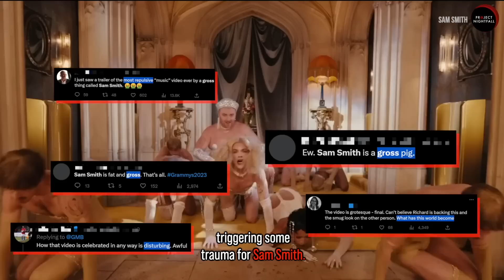Did Sam Smith Go Too Far?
Sam Smith just won a Grammy with Kim Petras... for the hit song "Unholy." And a lot of people are throwing HATE at them for it, saying this decision is trash! What can we learn from Sam's story?